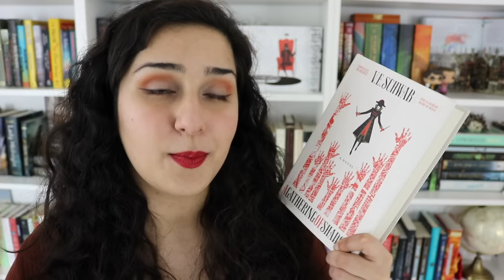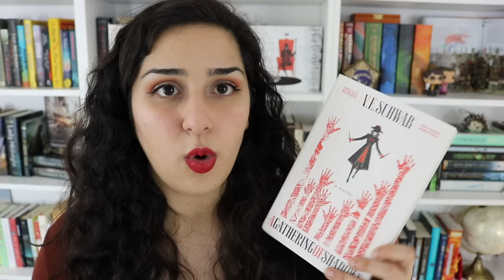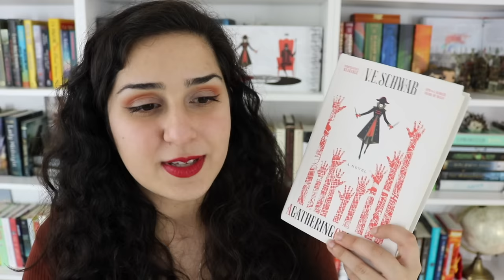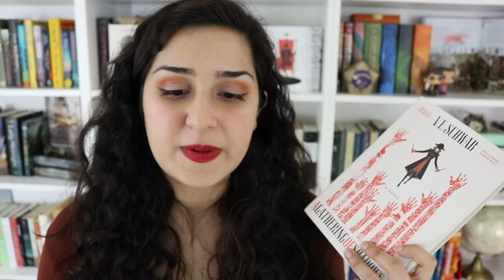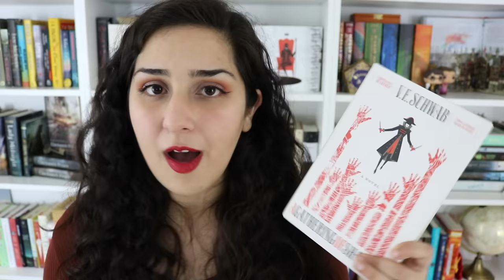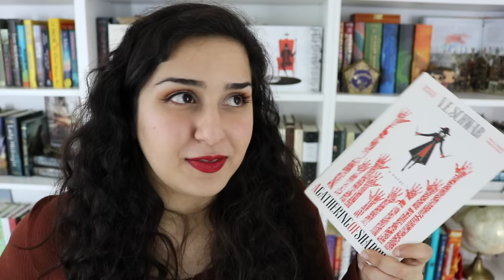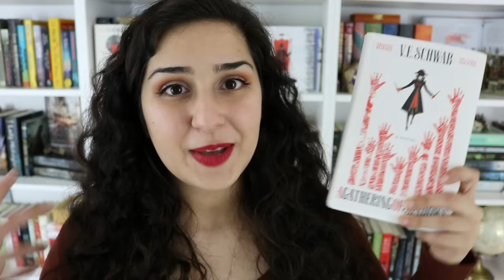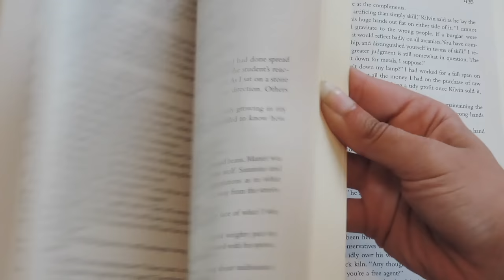A Gathering of Shadows by V.E. Schwab Review!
All my spoiler filled thoughts on A Gathering of Shadows by the one and only V.E. Schwab!